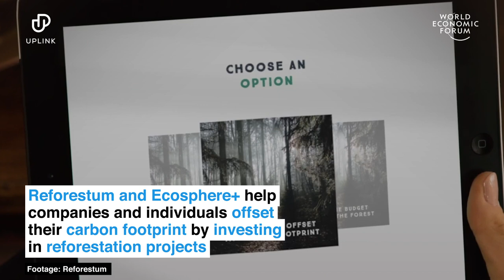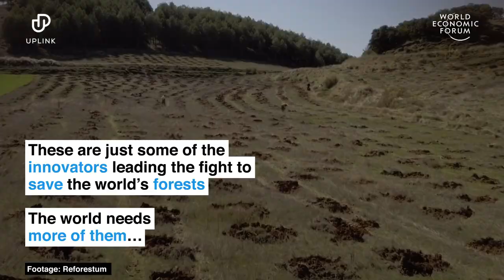UpLink: Innovations for the World's Forests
Satellites helping to monitor forest growth, sustainable charcoal, tiny urban forests - these are some of the innovations helping to conserve, restore and grow One Trillion Trees by 2030, and how UpLink is helping them to have a global impact.